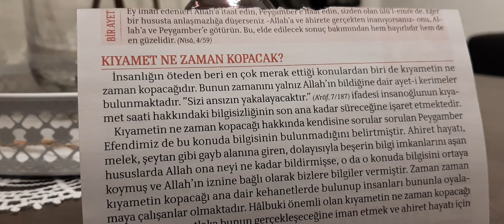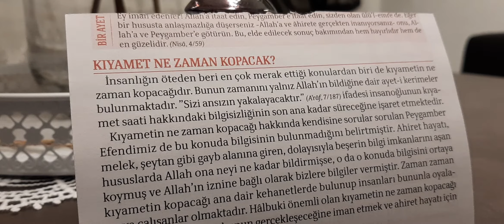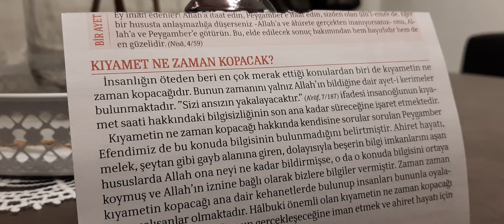2021 Diyanet Takvimi Günlük 23.02.2021